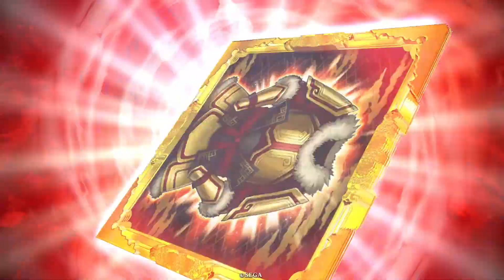【4枚型女性単】女性単で英傑大戦！61【VS以蔵さん蒼単】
女性単デッキでの対戦動画です。

今回も4枚型女性単の動画です。
ハンジの渾身がかみ合うとホント強い。